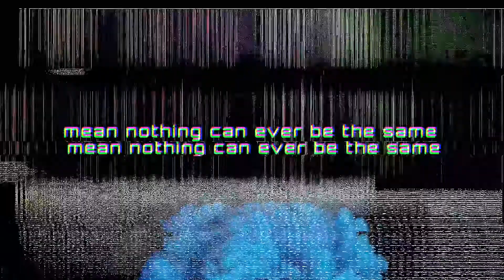Dark Threads | An Interactive VR Experience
DarkThreads is an interactive VR science-future experience starring Dominic Monaghan and Kandyse McClure, where you, human, decide the future.

Things go horribly wrong when you attempt to transfer your consciousness into Rhea (Kandyse McClure), the benevolent AI you’ve created to help you achieve your noble goal.

 Now, half of you is trapped inside the computer. Your memory is gone, your time is running out and you must piece together what has happened. Can you trust Rhea? Can you trust even yourself? Choose wisely, because everything you think, everything you do has a consequence.

Dark Threads is funded by the Canada Media Fund, Ontario Creates and Cream Productions.